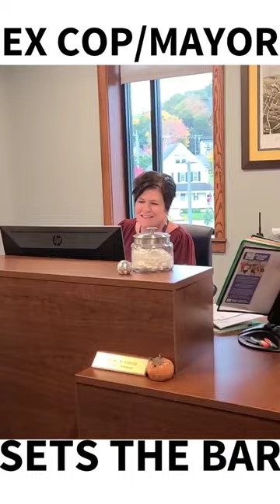EX COP/MAYOR SETS THE BAR FOR UNRULY OFFICIAL!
Ex cop and mayor of Putnam, Connecticut sets the bar for unprofessional officials!